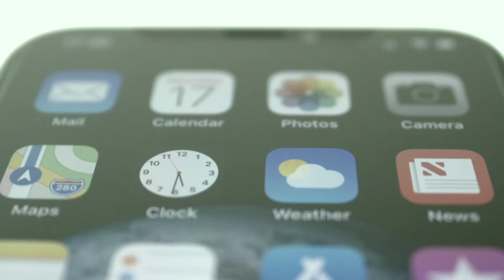iPhone 12 Mini Launched in India at Rs 69,900; iPhone 12 at Rs 79,900, 12 Pro at Rs 1.2 Lakh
iPhone 12 Mini Launched in India at Rs 69,900; iPhone 12 at Rs 79,900, 12 Pro at Rs 1.2 Lakh, HomePod Mini at Rs 9,900